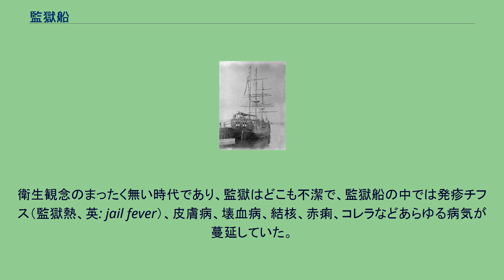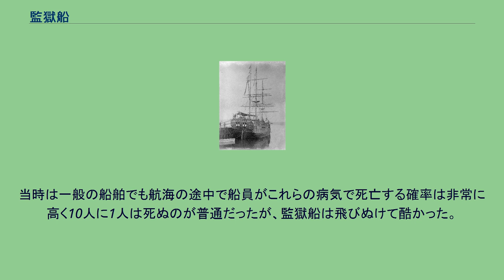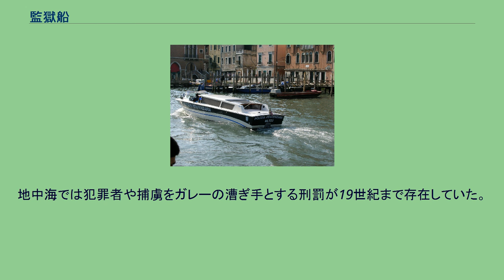監獄船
ヴェネツィアの刑務警察艇 監獄船（かんごくせん）とは監獄として利用されている船舶のこと。
受刑者を流刑地へ護送するためにも使われる。
監獄船は流刑のために植民地に囚人を送る船が元になっている。
しかし、アメリカが独立してイギリスが流刑先を失うと囚人を乗せた船が出港できないで、囚人を乗せたまま港に係留されっぱなしとなった、そこでイギリス政府は1776年6月に時限立法として監獄船法を制定し港に係留されたままのジャスティシア号という交易船を2年間の期間限定で監獄として使用したことに始まる。
しかし、2年を過ぎても流刑先は見つからず、増え続ける犯罪者を収容するために監獄船の数は増え続け、 時限立法であった監獄船法は実際には1858年まで存続し、監獄船の法的根拠となっていた。
作家のチャールズ・F・キャンベルによれば40隻のイギリス海軍艦艇が監獄に転用されたという。
これらはジブラルタル、バミューダ、アンティグア、ブルックリン沖のウォーラバウト湾、本国ではシェアネス、ウリッジ、ポーツマス、チャタム、デットフォード、プリマスの各港などに設置されていた。
ほかに私企業も流刑のための監獄船を所持、運用していた。
監獄船はフランス革命戦争やナポレオン戦争の捕虜を収容するためにも利用されていた。
典型的なイギリスの監獄船のベレロフォンはトラファルガー海戦の後第一線から退き、シェアネスに係留された。
ベレロフォンには通常480人ほどの囚人が悲惨な状況で収監されていた。
他にディスカヴァリーやウォーリアなども監獄船となっていた 。
アメリカ独立戦争ではアメリカ側戦死者より多くの死者をイギリスの監獄船は出した。
ニューヨーク市の公園とレクリエーション課によれば「11,500人が過密さ、水の汚染、飢え、そして病気のために船上で死に、死体は迅速に沿岸に埋葬された」という。
フォート・グリーン公園には慰霊碑が建造されている。
これらの監獄船の代表例としてジャージーがあげられる。
ホバートの監獄船サクセス ニューサウスウェールズでは監獄船は少年矯正施設としても利用されていた。
ヴァーノン(1867–1892)とソブラオン(1892–1911)の2隻がシドニー湾に錨泊していたが、後者は公式には航海練習船とされている。
これらの指揮官だったフレデリック・ナイテンスタインはこの制度について「…規律、監視、肉体訓練、そして階級制度と標章。彼は新たに来た少年たちの『道徳心を振るい起こす』ことを狙っていた。収監者は最初最低の階級に置かれ、重労働と服従を通じて少しずつ限られた権利を手にしていくのだ。」と述べている。
1788年からオーストラリアが新たな流刑地としてイギリスの囚人たちを受け入れ始めると監獄船は減り始めた。
囚人がオーストラリアに流刑にされる中で、戦争による外国人捕虜の捕虜収容所として監獄船は使用され続けた。
当時の捕虜の多くはフランス人であり、監獄船は多くのフランス兵の命を奪い、フランス軍にイギリスに対する敵愾心を植えつけた。
1858年に正式に廃止され、最後の監獄船が焼却処分され、その歴史に幕を閉じた。
メイドストンは1970年代に北アイルランドでゲリラや審理を経ずに拘留した活動家を収容するために使用されていた。
シン・フェイン党の現党首ジェリー・アダムスも1972年にメイドストンに収監されたが、彼は和平会談のために解放された。
チリ海軍の練習帆船エスメラルダは、1973年のチリ・クーデター以後、ピノチェト政権下で監獄船、拷問室として機能した。
その後、1975年の沖縄国際海洋博覧会のため日本に寄港した際、抗議として日本人活動家から火炎瓶の投擲を受けている（エスメラルダ号火炎瓶投擲事件）。
1997年にイギリス政府は新たな監獄船ウェアを監獄不足を緩和するための一時的手段として建造した。
ウェアはドーセット州ポートランドの使われていなかったドックに設置されている。
2005年3月9日に政府はウェアを閉鎖することを発表し、新たに800名収容監獄船を供給する企業を募集している。
2008年6月にはガーディアン紙がアメリカ政府が対テロ戦争で拘束したテロリストを監獄船に収監していると捕虜の主張に基づいて報じた。
衛生観念のまったく無い時代であり、監獄はどこも不潔で、監獄船の中では発疹チフス（監獄熱、英: jail fever）、皮膚病、壊血病、結核、赤痢、コレラなどあらゆる病気が蔓延していた。
当時は一般の船舶でも航海の途中で船員がこれらの病気で死亡する確率は非常に高く10人に...